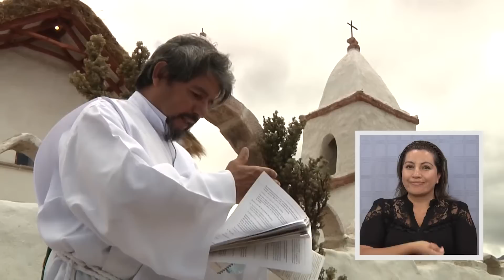07 22 Inaugurada Restauracion de Iglesia de Caraguano 21 02 13 J